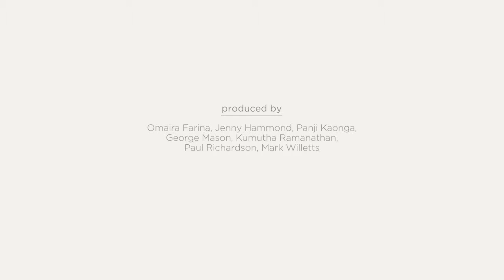Chief Economist of MNI Indicators Philip Uglow on the China Stock Market Crash